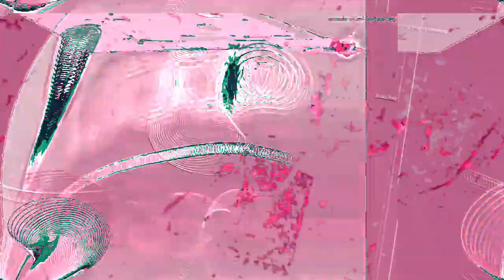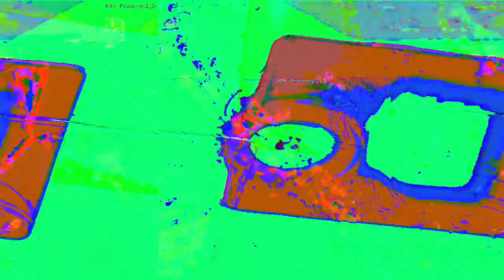[EPILEPSY WARNING] Movie 23 02 18 03h19m34s